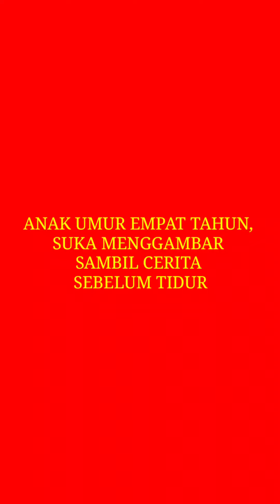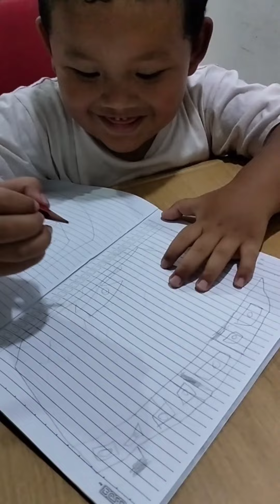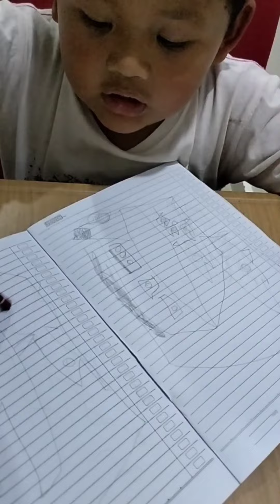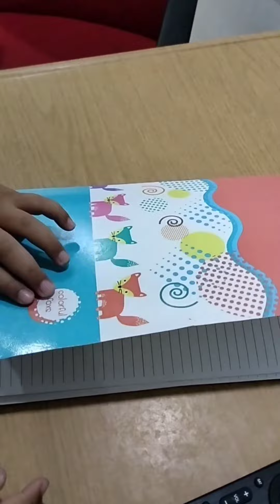Anak Cerdas, Umur Empat Tahun, Suka Menggambar Sambil Cerita Sebelum Tidur.